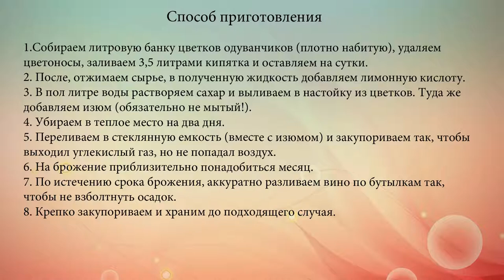Вино из одуванчиков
Хочешь удивить гостей и разнообразить заготовленные для торжественных случаев алкогольные напитки? Предлагаем интересный (и очень вкусный) рецепт вина из одуванчиков. Спустя некоторое время оно приобретает вкус элитного шампанского, а готовится легко и не.